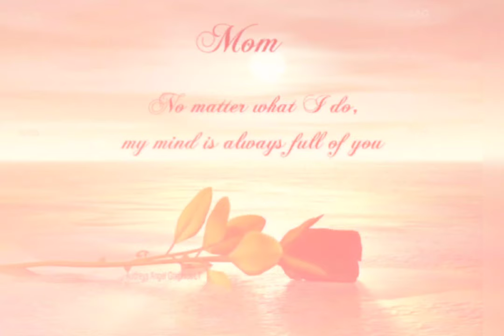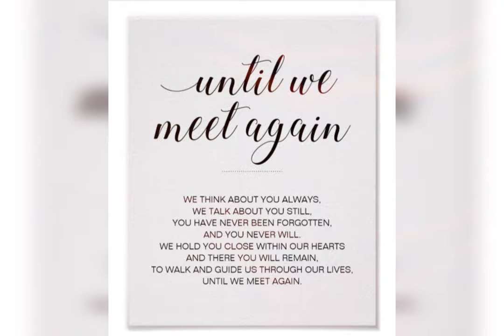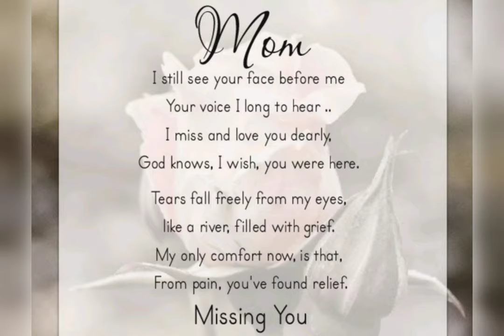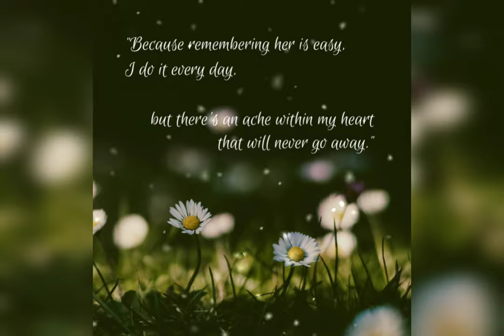In Loving Memory of Susan Campbell ❤️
of
Susan Marilyn Campbell

*I own no rights to the selected copy protected songs.